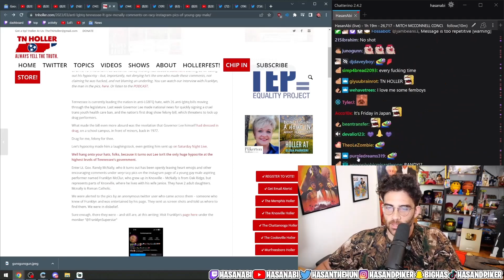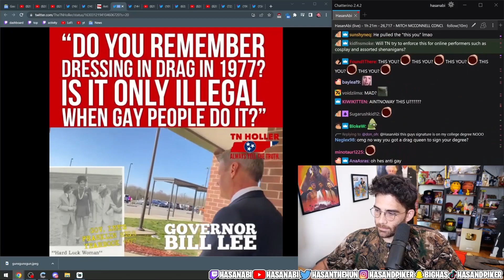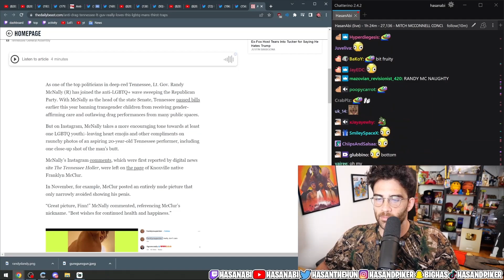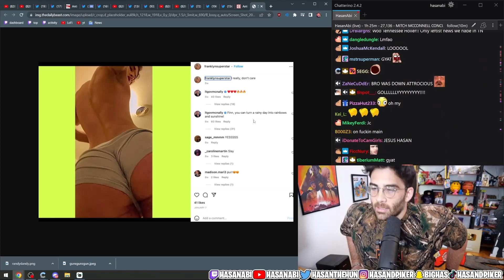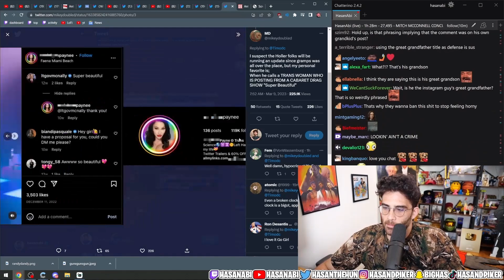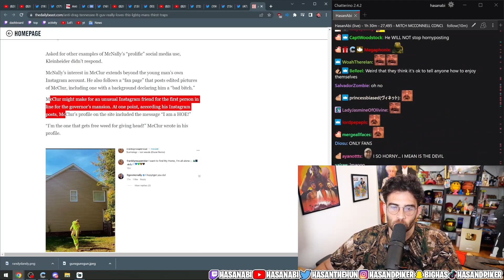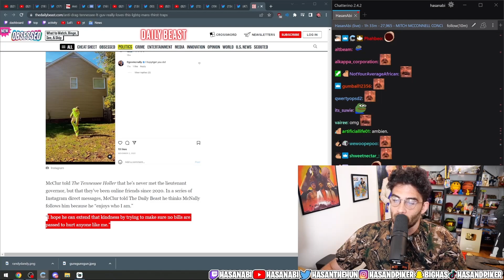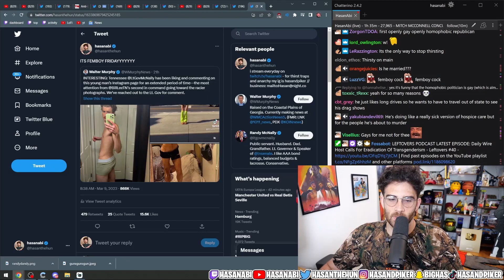HasanAbi Reacts to Tennessee Lt. Gov. Randy McNally Secret Gay Simp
Tennessee Lt. Gov. Randy McNally was caught leaving messages an a thirst traps Instagram post. No one would care, if he wasn't also trying to pass anti-LGBTQ+ laws.

This fan channel is a part of the Hasanabi Clips Industrial Complex. Watch various clips from Hasan's Twitch stream. This will include news, gaming, reacts, etc. More videos are being added.